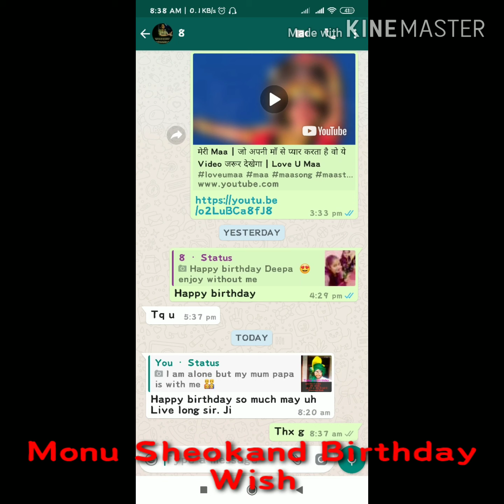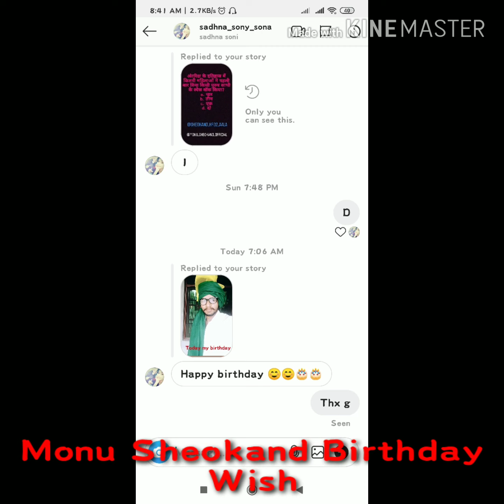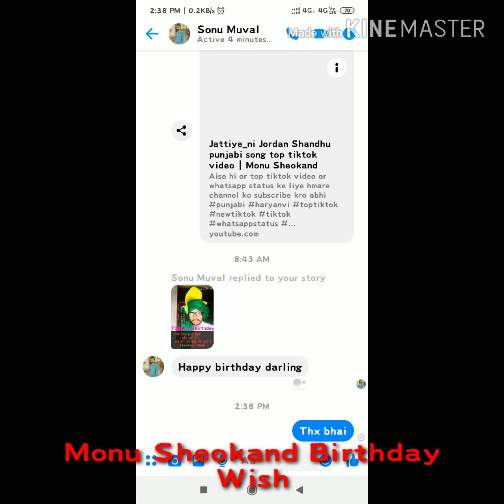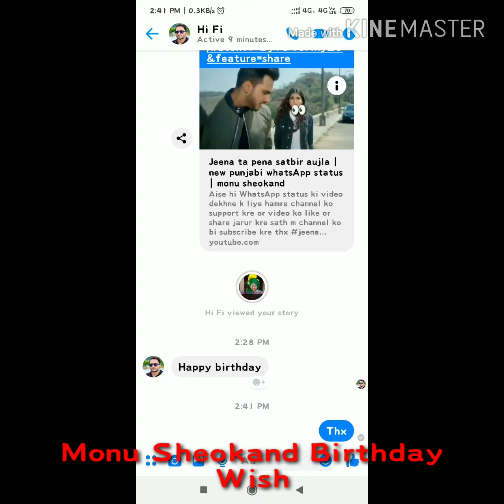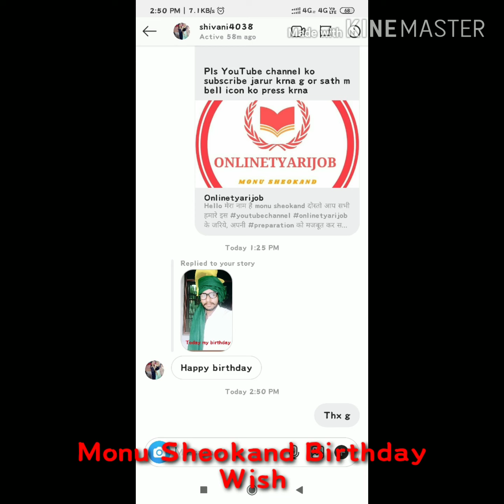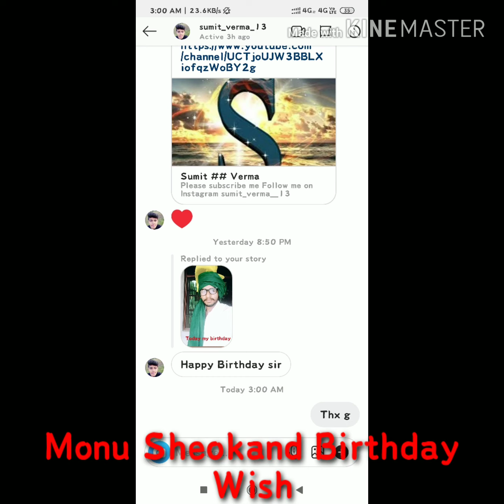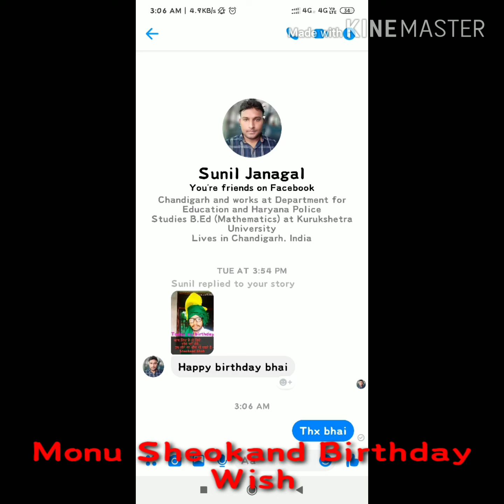मेरे जन्मदिन पर आप सभी ने जो प्यार दिया उसके लिए धन्यवाद🙏💕 | Sheokand HR32 Aala